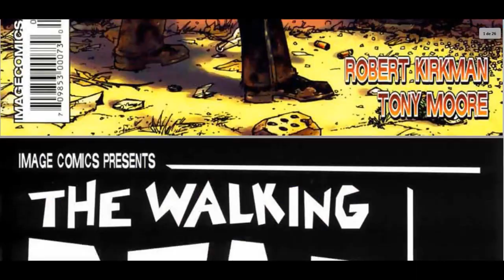Vídeo Gibi - The Walking Dead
Vídeo Gíbi - The Walking Dead